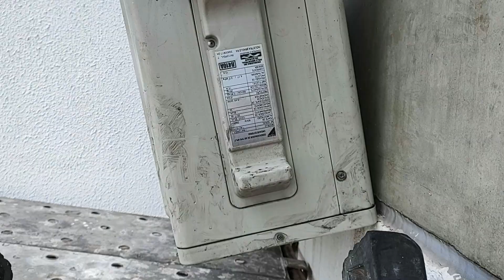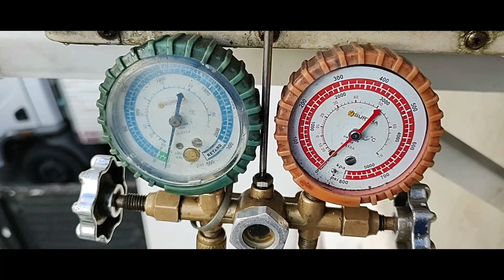Ar Condicionado Roubado !!!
Nesse vídeo eu falo de um problema bastante inusitado que foi a tentativa de roubo do ar condicionado de um dos nossos clientes.

O proprietário da empresa chegou pela manhã e percebeu que o aparelho estava de ponta cabeça e ficou a aquela dúvida se alguém tentou levar ou se o suporte não aguentou o peso do aparelho e despencou.

Mas na verdade foram os dois aparelhos, o bi split que está instalado do lado foi arrancado os tubos de cobre e também a parte elétrica e de comunicação entre as unidades evaporadora e condensadora.

Como a condensadora estava bem fixada na parede, a pessoa não conseguiu levar, mais assim mesmo causou transtornos e custos para resolver todo o problema.

Nós da Controle do Frio estamos felizes em ter você por aqui. Fique a vontade para conhecer melhor o nosso canal.
Atenciosamente Equipe Controle do Frio